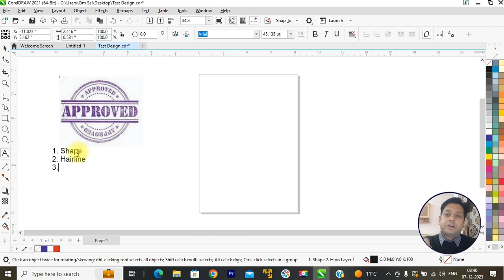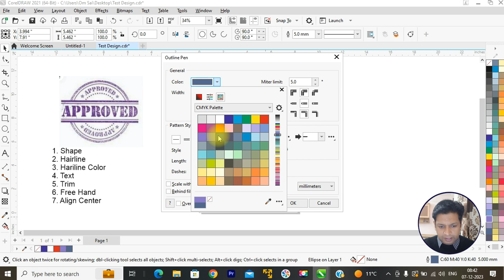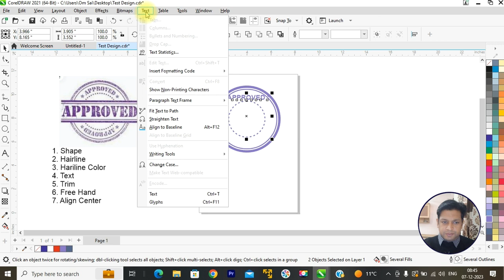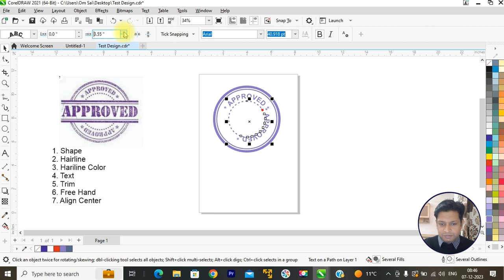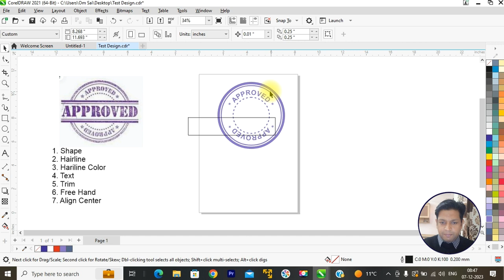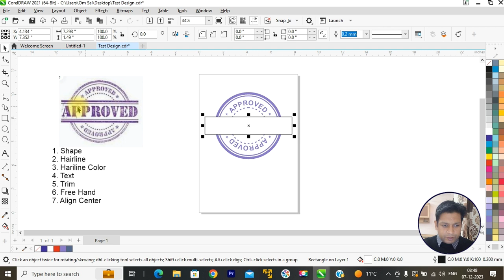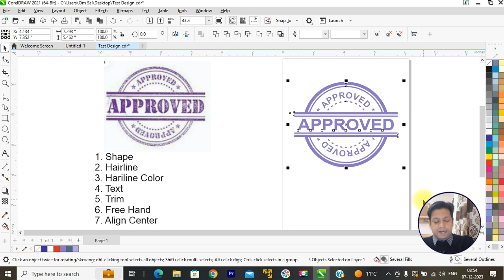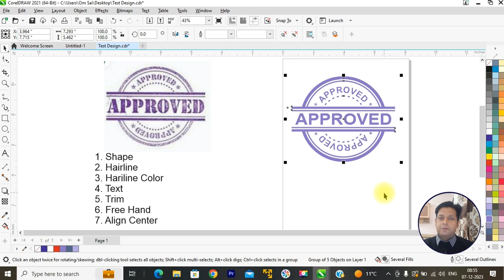How to design rubber stamp in Corel? || Stamp Making || Corel Tutorial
In this video, we will learn how to design rubber stamp in corel draw?

InstaID : mukulpuri149

| Thanks |